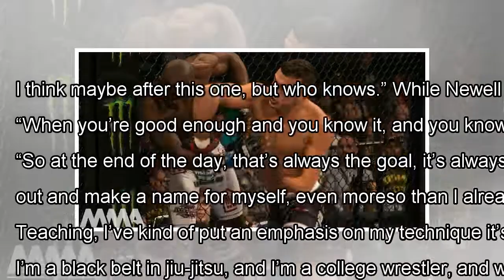Nick Newell: I know I belong in the UFC By J.News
Nick Newell makes his return to mixed martial arts on Friday night after retirement of nearly 2 1/2 years. The Connectic...